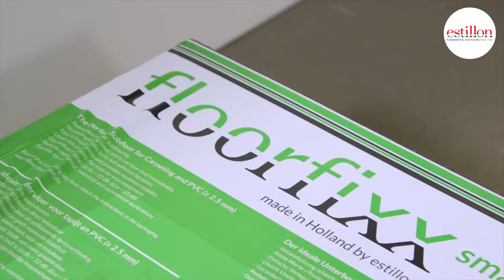Floorfixx smart Systemfußboden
Floorfixx smart ist ein Systemfußboden, mit dem sich auf der Grundlage selbstklebender Blattverbindungen auf einfache Weise ein neuer, isolierender, ebener und sofort belastbarer Unterboden herstellen lässt. Floorfixx smart ist für Anwendungen im Privat- und Objektbereich geeignet.

• Schnelle Renovierung von schlechten Untergründen

• Geeignet für Designbeläge, PVC, Teppichböden, Teppichfliesen und
  weitere elastische Beläge mit einer Dicke von mindestens 2,5 mm

• Keine Warte-/Trockenzeiten und sofort belastbar und belegreif

• Gleicht Unebenheiten aus und gibt maximale Stabilität

• Schafft eine saubere und ebene Basis für die anschließende
  Verlegung

• Mindert den Trittschall